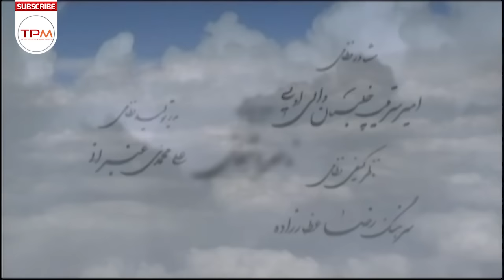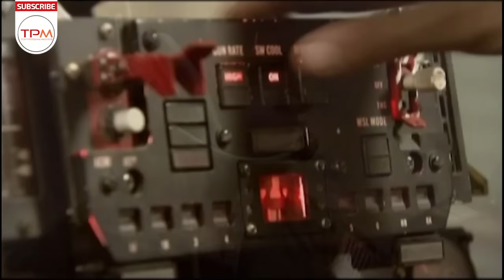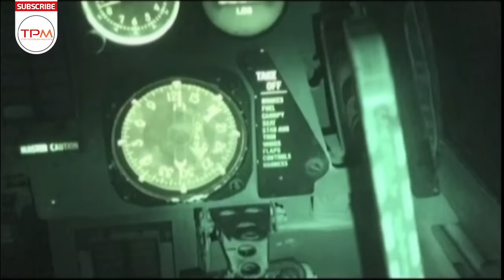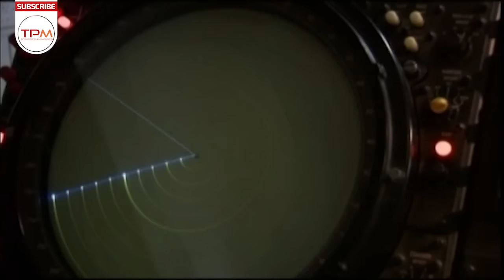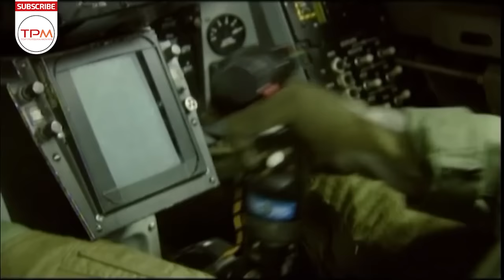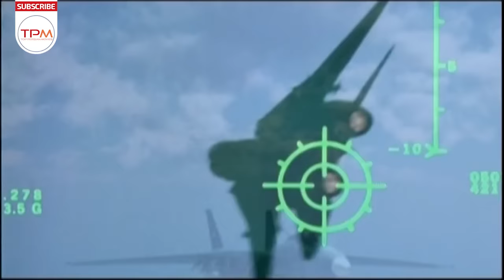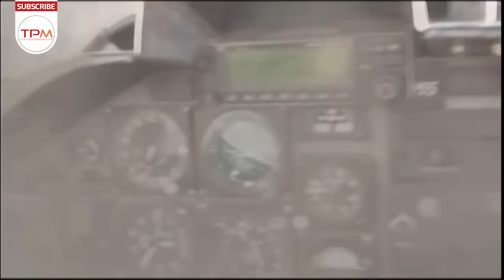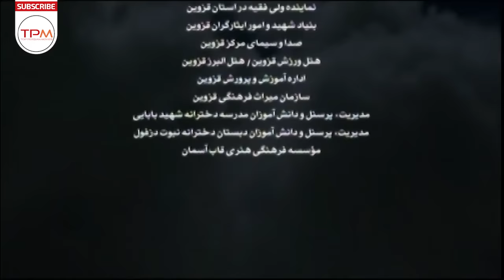شهاب حسینی، شهرام حقیقت دوست، حسن جوهرچی، اکبر عبدی در فیلم سینمایی ایرانی شوق پرواز - Film Irani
شوق پرواز، زندگی سرلشکر عباس بابایی را از کودکی تا زمان شهادت به تصویر می کشد و روایتگر رشادت و از خودگذشتگی این خلبان مجاهد و باایمان است. وی پس از تکمیل تحصیلاتش در امریکا، به ایران باز می گردد و پس از مدتی به پایگاه هوایی اصفهان منتقل می شود. او در زمان حیات خود، خدمات شایانی را در نیروی هوایی کشور انجام داده و در بازگشت از یک عملیات برون مرزی در جنگ تحمیلی ایران و عراق، با اصابت گلوله پدافند هوایی به شهادت می رسد.
داستان فیلم سینمایی ایرانی شوق پرواز👆👆👆
فیلم سینمایی ایرانی شوق پرواز | The craze of flying (Shoghe parvaz) Film Irani Full Movie
شهاب حسینی، شهرام حقیقت دوست، حسن جوهرچی در فیلم سینمایی ایرانی شوق پرواز - Film Irani Shoghe parvaz
درباره فیلم جنگی ایرانی شوق پرواز
فیلم سینمایی ایرانی «شوق پرواز» با هنرمندی شهاب حسینی در سال 1390 ساخته شد که زندگی سرلشکر عباس بابایی از دوران کودکی تا زمان شهادت را به تصویر می‌کشد و روایتگر رشادت‌ها و از خودگذشتگی‌های این خلبان مجاهد و باایمان است.
شهید عباس بابایی پس از تکمیل تحصیلاتش در آمریکا، به ایران باز می‌گردد و پس از مدتی به پایگاه هوایی اصفهان منتقل می‌شود. او در زمان حیات خود، خدمات شایانی را در نیروی هوایی کشور در طول جنگ تحمیلی انجام داد و در بازگشت از یک عملیات به شهادت ‌رسید.
بازیگران فیلم سینمایی ایرانی جنگی شوق پرواز
اطلاعات کلی فیلم سینمایی ایرانی شوق پرواز
کارگردان:  یدالله صمدی
تهیه‌کننده : جواد نوروزبیگی
نویسنده: فرهاد توحیدی - حسین تراب نژاد
موضوع : اجتماعی، خانوادگی، درام، تاریخی و جنگی
سال ساخت: 1390
بازیگران فیلم سینمایی ایرانی شوق پرواز
اکبر عبدی
شهاب حسینی
کورش تهامی
افسانه بایگان
ستاره اسکندری
شهرام حقیقت‌دوست
الهام حمیدی
اکرم محمدی
حسن جوهرچی
مهران رجبی
پوراندخت مهیمن
مهدی فقیه
محسن افشانی
زنده یاد عباس امیری
شهرام_حقیقت‌_دوست
The craze of flying (Shoghe parvaz) Film Irani Full Movie
The passion of flying depicts the life of Major General Abbas Babaei from his childhood until his martyrdom and tells the story of the bravery and selflessness of this brave and faithful pilot. After completing his studies in America, he returned to Iran and after some time was transferred to Isfahan Air Base. During his lifetime, he performed great service in the country's air force and was martyred by an air defense bullet while returning from a cross-border operation in the Iran-Iraq imposed war.